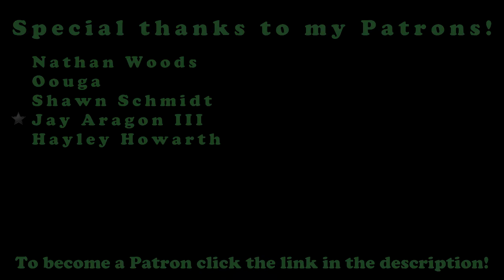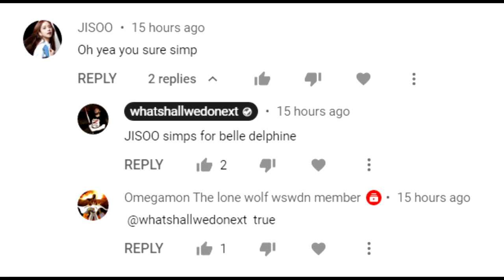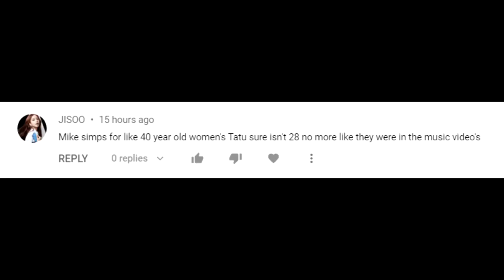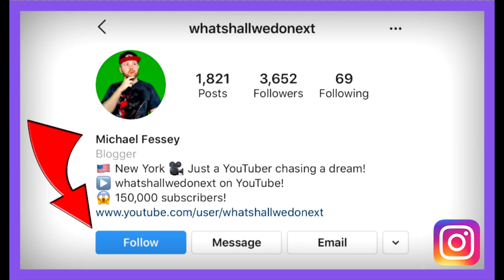I PUT A SATANIC CURSE ON A HATER!!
DESCRIPTION:

Hey guys! So today I am back with another video and today's video is another spammer comment war video! So today we were going to take on Jisoo in the comment war but things suddenly took a drastic turn when I saw that she insulted t.A.T.u. in the comment section! So I decided to put a demonic curse on her! That auto teach her to drag t.A.T.u.!!

Congratulations! You have discovered the secret comment code and that is "JISOO FTL" comment that in the comment section to prove that you read the description and you found it!